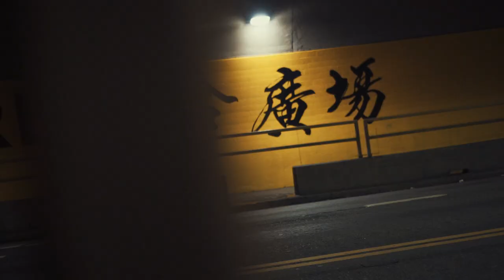Jayy Hitta - Went to War | Dir.